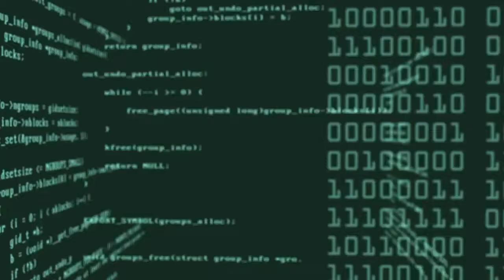carlos's first ever animation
i helped him alot so here is the video